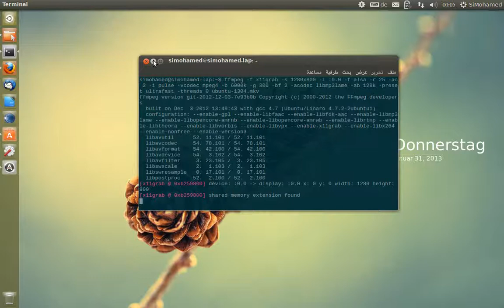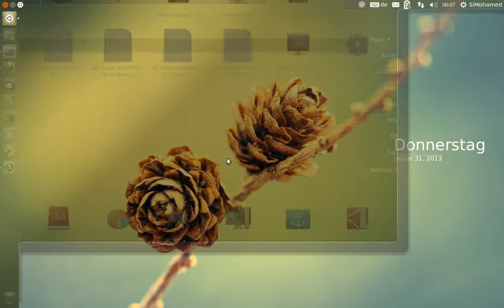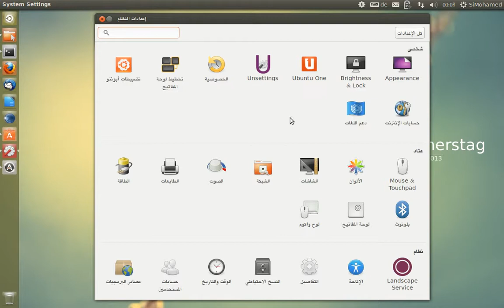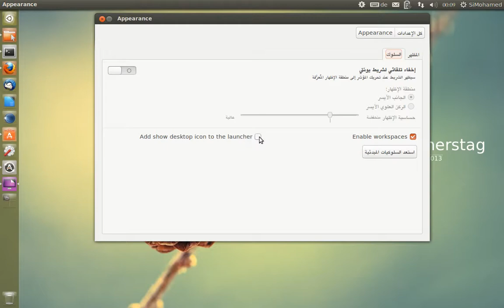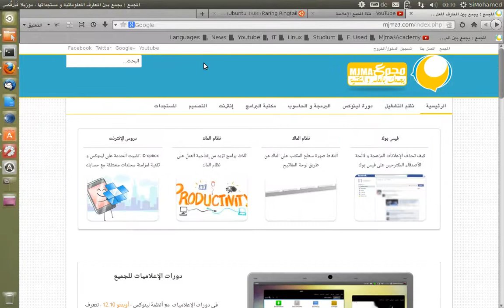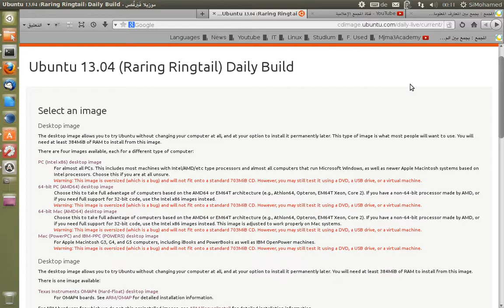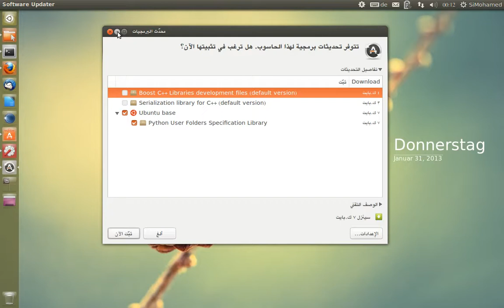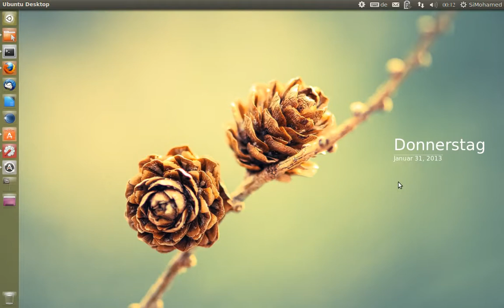اخر تطورات النسخة القادمة من توزيعة أوبنتو 13.04 Ubuntu